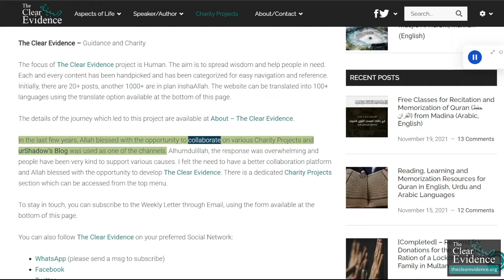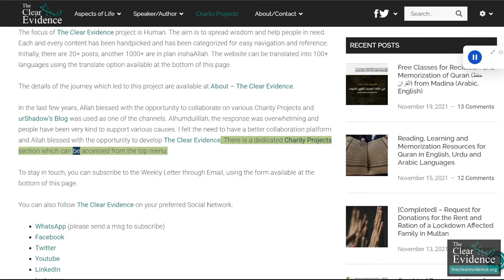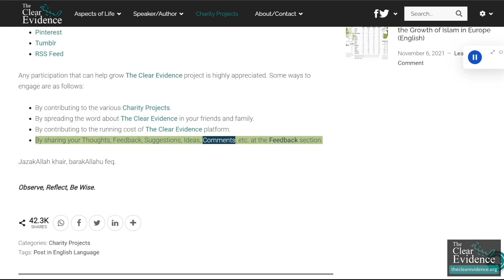Introducing The Clear Evidence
Assalamualikum, I would like to introduce you to the project I have been working on for the last 3 months.

The Clear Evidence – Guidance and Charity

The focus of The Clear Evidence project is Human. The aim is to spread wisdom and help people in need. Each and every content has been handpicked and has been categorized for easy navigation and reference. Initially, there are 20+ posts, another 1000+ are in plan inshaAllah. The website can be translated into 100+ languages using the translate option available at the bottom of this page.

The details of the journey which led to this project are available at About – The Clear Evidence.

In the last few years, Allah blessed with the opportunity to collaborate on various Charity Projects and urShadow’s Blog was used as one of the channels. Alhumdulillah, the response was overwhelming and people have been very kind to support various causes. I felt the need to have a better collaboration platform and Allah blessed with the opportunity to develop The Clear Evidence. There is a dedicated Charity Projects section which can be accessed from the top menu.

RSS Feed
Any participation that can help grow The Clear Evidence project is highly appreciated. Some ways to engage are as follows:

By contributing to the various Charity Projects.
By spreading the word about The Clear Evidence in your friends and family.
By contributing to the running cost of The Clear Evidence platform.
By sharing your Thoughts, Feedback, Suggestions, Ideas, Comments, etc. at the Feedback section.
JazakAllah khair, barakAllahu feq.

Observe, Reflect, Be Wise.